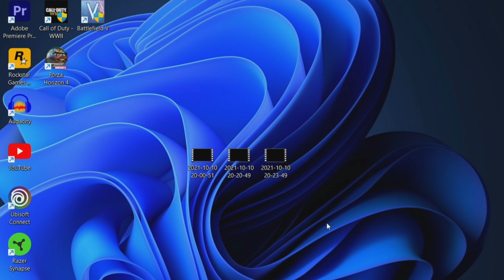BYE BYE : 2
Minecraft Survival But Its Corrupted Mining | Mcaddon Survival Series Part 2